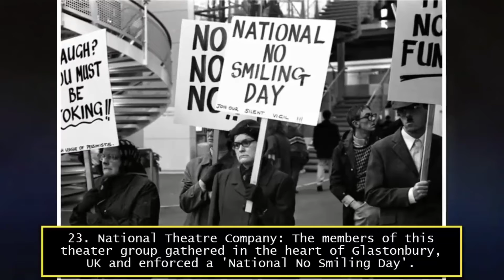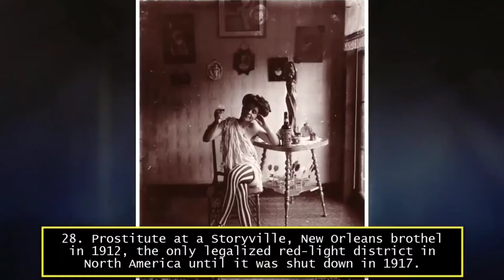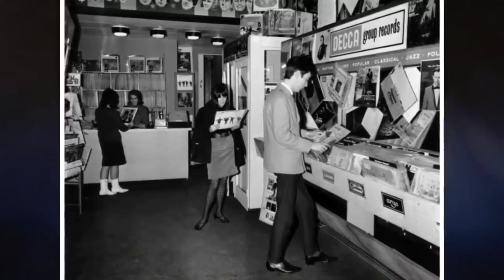42 Most Powerful & Rare Historical Photos In The World (historical photos ep06)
We Regular Uploaded👎

➡️historical photos

➡️old times

➡️perfect life

➡️rare photos

➡️most powerful

➡️most rare

➡️vintage

➡️history photos

➡️history pics

➡️photography

➡️historic

➡️photos

➡️interesting videos

➡️rare images

➡️photos you must see

➡️pictures from the past

➡️historical photos rarely seen

➡️historical pictures

➡️historical images

➡️weird photos

➡️culture

➡️historical compilation

➡️best history photos

➡️top photos

➡️past photos

➡️powerful & rare

➡️facts

➡️history channel

👉 Youtube;shorturl.at/npxBL